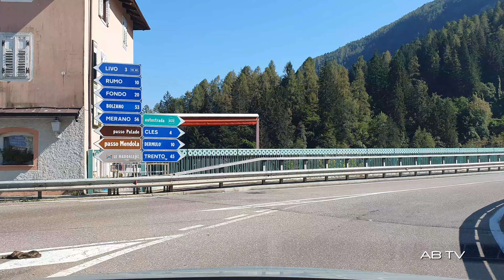Italian roads. Driving Ponte di Legno - Passo Tonale - Lago di Tovel.